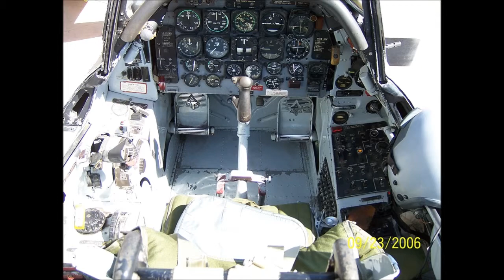Flight in North American T-28C Trojan N28CQ Flabob Airport, March ARB, Corona Airport 2006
Info on it's way